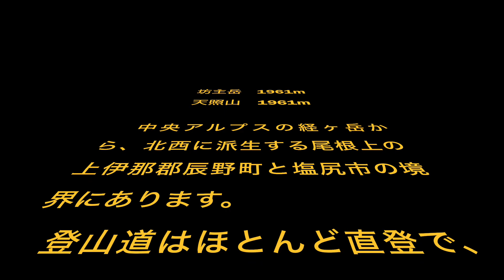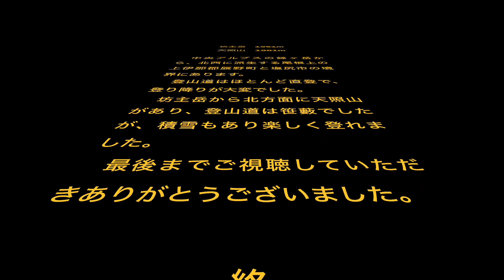【長野県】坊主岳・天照山 ソロ登山 2024/1/10 急登と激降り